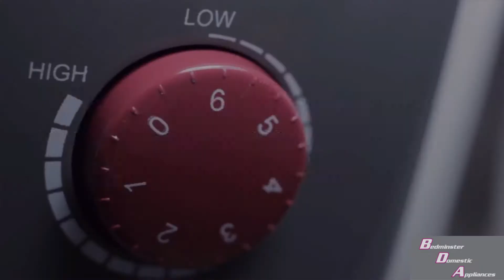Kitchen Appliances in Bristol | Bedminster Domestic Appliances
Situated in the heart of Bedminster you'll love the convenience of shopping at Bedminster Domestic Appliances' showroom 6 days a week. There's free parking opposite the store and loads of great offers including the opportunity to buy display stock to take home the very same day.
We're part of one of the largest buying groups in the UK which allows us to offer you highly competitive prices on our unbeatable range of white goods, while still providing that warm local customer service you'd expect from an independent retailer.